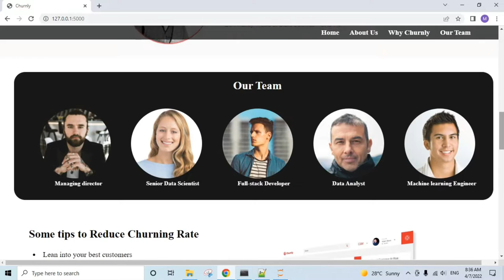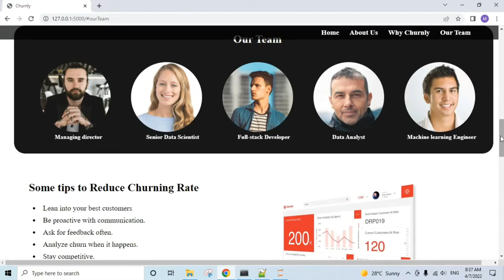Customer Churn Model Web Application